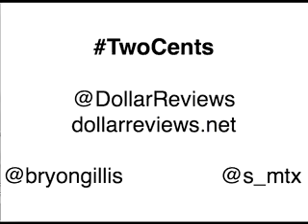Two Cents 005: Please Cross the Streams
This week Steve tries to guess what my screenplay is about as we talk about food, theater shootings, the evolution of genre, studios mashing together all their properties, The Rock making more adaptations, and some geeky tech stuff.